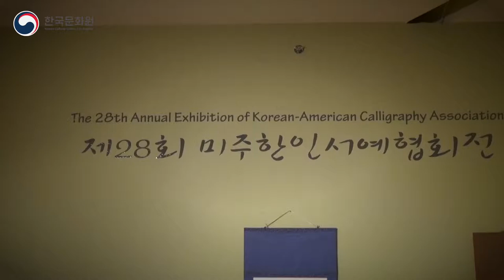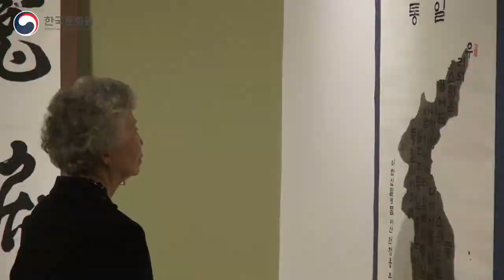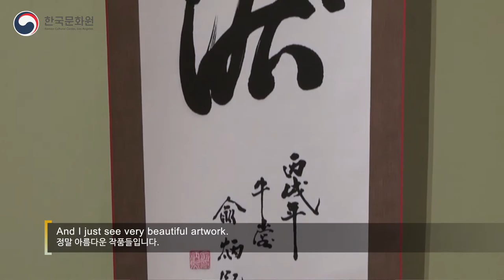[November 8th, 2018] The 28th Annual Exhibition of Korean-American Calligraphy Association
Korean Cultural Center Los Angeles and Korean-American Calligraphy Association proudly present the 28th Annual exhibition on November 8, 2018 at the Korean Cultural Center Art Gallery.